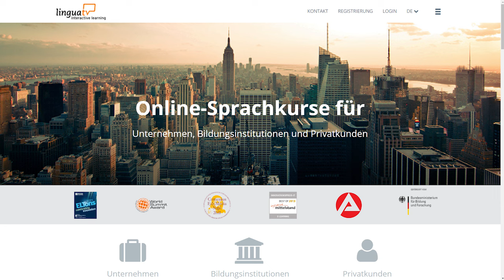Sprachtraining mit Videos und Lernspielen - LinguaTV Trailer 2016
Mit LinguaTV können Sie 5 Fremdsprachen erlernen. Zur Auswahl stehen Kurse für Englisch, Business English, Spanisch, Italienisch, Französisch und Deutsch als Fremdsprache. Die Liste aller Kurse finden Sie auf der Webseite

Neugierig? Dann testen Sie doch kostenlos einen kompletten Sprachkurs Ihrer Wahl: Jetzt unverbindlich registieren !

Sie möchten lieber erst noch weitere Informationen? Nun ...
LinguaTV.com ist eine Online-Plattform zum effektiven Sprachenlernen und für interkulturelles Training. Im Mittelpunkt unserer interaktiven Selbstlernkurse stehen didaktisch hochwertige Videolektionen, kombiniert mit vielfältigen Lernhilfen, interaktiven Übungen, Lernspielen und Tests. In authentischen Gesprächssituationen erleben Sie, wie Muttersprachler/-innen ihre jeweilige Sprache im Kontext anwenden. So lernen Sie durch realistische Dialoge schnell und einfach praxisrelevantes Vokabular und die korrekte Aussprache.

Mit einer innovativen Kombination aus browserbasierten Technologien, praxisrelevanten Lerninhalten und bewährten Lernmethoden ermöglicht LinguaTV ein effektives und qualitativ hochwertiges Fremdsprachen- und Kommunikationstraining, das auch noch Spaß macht. Die modularen und flexiblen Lerneinheiten sind online und mobil verfügbar und ermöglichen so ein modernes Sprachentraining, unabhängig von Ort und Zeit.

Mit diesem erfolgreichen Trainingskonzept hat das LinguaTV-Team bereits eine Vielzahl von namhaften Firmenkunden und renommierten Bildungsträgern überzeugt und eine Reihe von internationalen Auszeichnungen gewonnen.

Für Ihre Fragen stehen wir Ihnen gerne zur Verfügung.